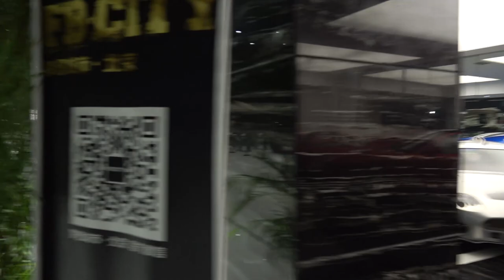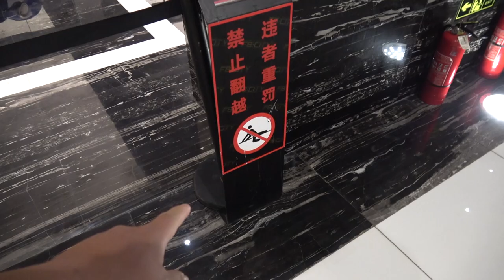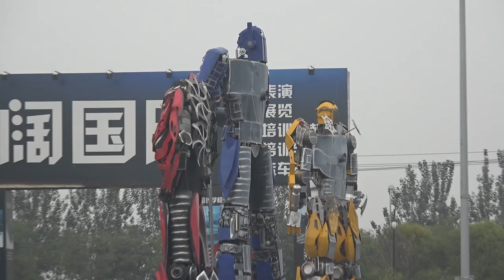Beijing's Oddest Car Collection: FB City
We stumbled across a bizarre collection (or is it a dealership where cars get sold?  I'm not really sure) in the middle of an industrial park in Beijing.  Cars ranged from hyper, exotic cars to custom motorcycles, off roading sand buggies to monster trucks and stretch Rolls Royces.  Quite the bizarre set of cars.